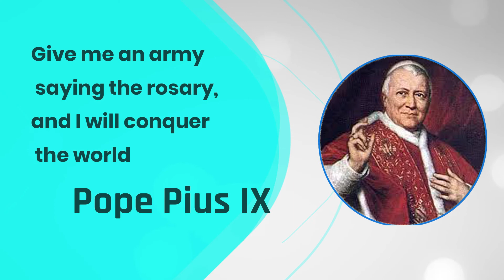(Part-73)Spiritual Message By......Fr Sobin Mukhalayil